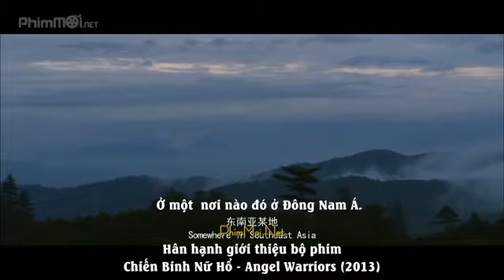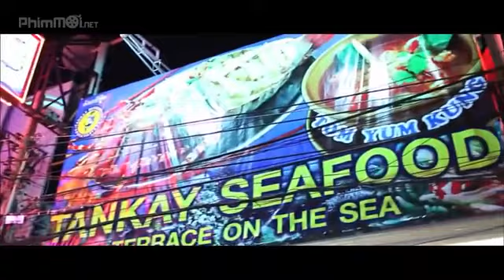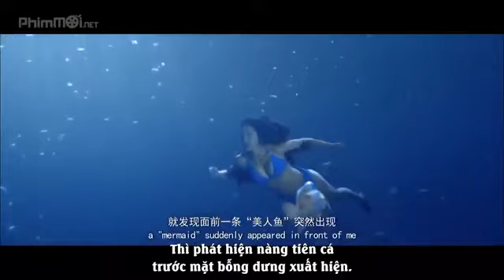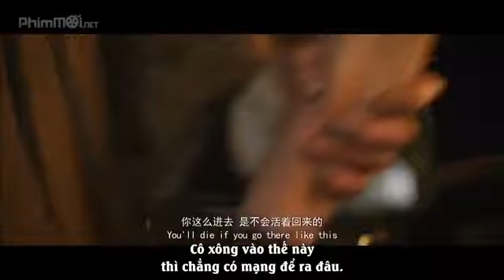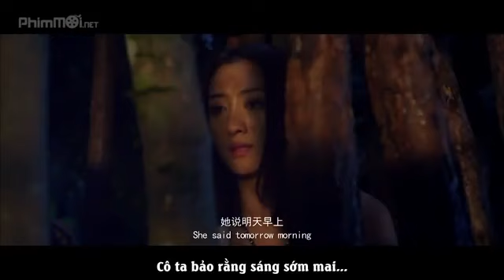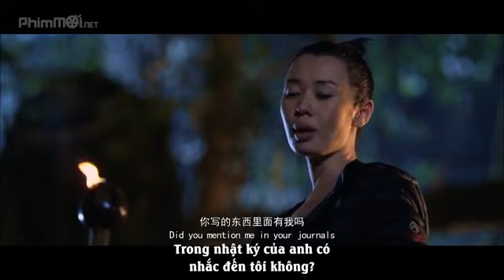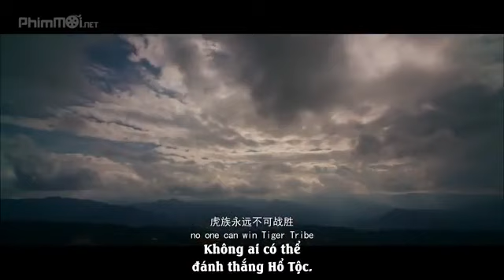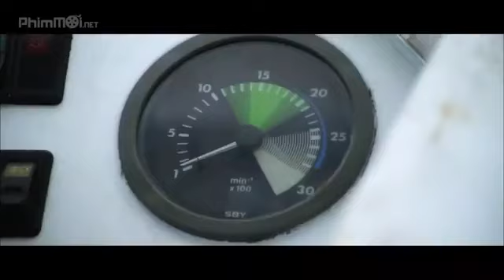Latest JASON STATHAM Action Movies Full Movie English 2021 I Best Action Movies 2021 Full Length HD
Latest JASON STATHAM Action Movies Full Movie
English 2021 I Best Action Movies 2021 Full Length HD

Latest JASON STATHAM Action Movies Full Movie English 2021 | Best Action Movies 2021 Full Length HD

Best Action Movies 2021 | Hollywood Action Movie 2021 Full Length English HD
Best Action Movies 2021 Full Movie English Hollywood | New Action Movies 2021 Full Length HD
New Action Movies 2021 Full length English Latest HD
Super Action Movies Hollywood 2021 Full Length English Latest
Powerful Action Movie 2021 Full Length English latest New Best Action Movies
Latest JASON STATHAM Action Movies Full Movie English 2021
Action Movie 2021 Full Movie English
New Action Movie Hollywood 2021 Full Movie English HD
Best Action Movie Hollywood 2021 Full Movie English HD
Movie English HD
Adventure Movies 2021 Full Movie English Hollywood
Sci-fi Movies 2021 Full Movie English Hollywood
New Action/Adventure/Sci-fi Movies 2021 Full Movie English Hollywood
Best Action/Adventure/Sci-fi Movies 2021 Full Movie English Hollywood
movie, movies full movies english